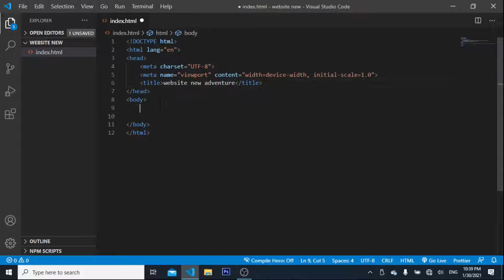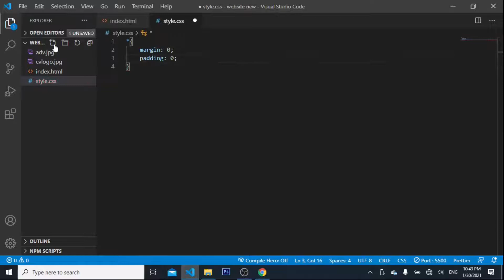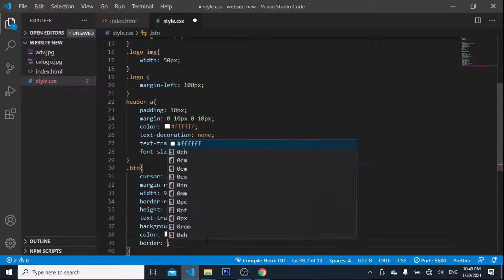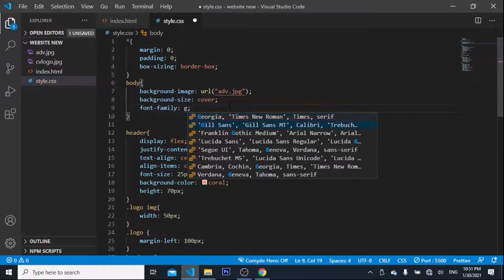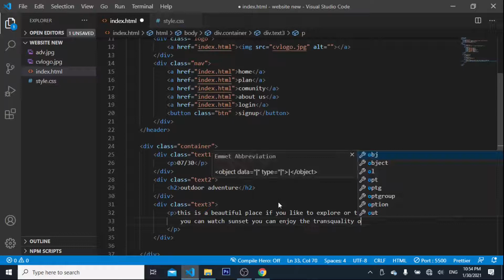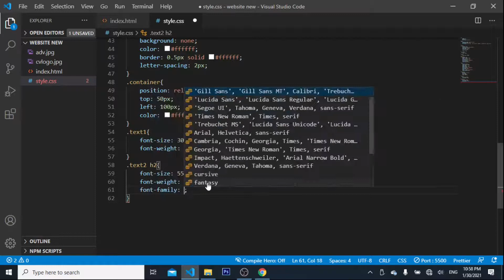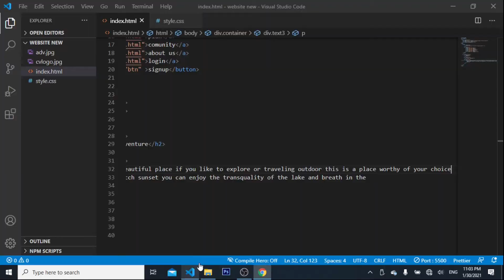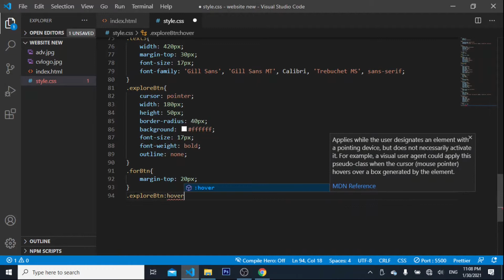Create Adventure Website || Create a Website step by step using HTML and CSS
nocopright imagecontent